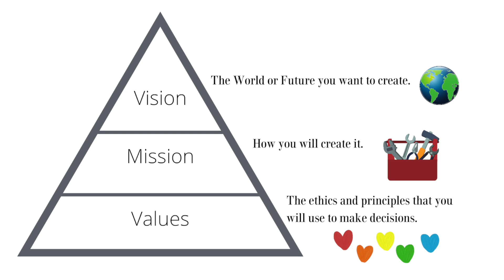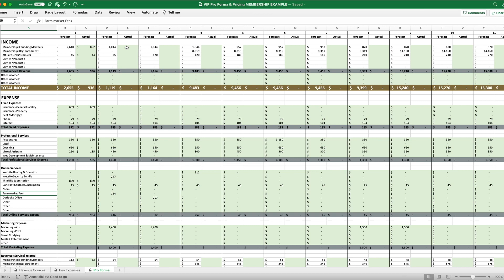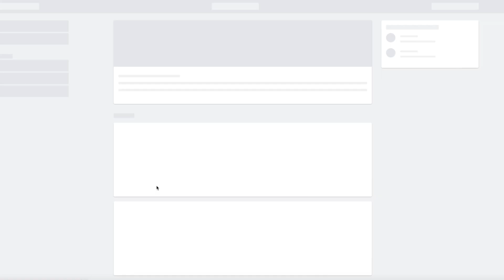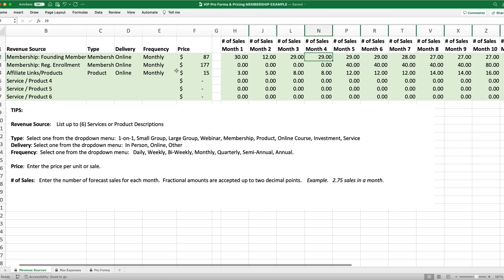Let us show you the FIVE CRITICAL 🚨 FIRST STEPS to build a profitable business.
Discover the Five Critical First Steps to Build a Profitable Business. Whether you're an aspiring entrepreneur or a seasoned business owner, these steps are crucial for achieving success. In this video, we'll guide you through each step, including creating Vision, Mission, and Values Statements, conducting Customer Discovery and Research, defining your offer and testing sales assumptions, developing a Pro Forma for the first 12 months, and cultivating a Success Mindset and Leadership Skills. Don't miss this opportunity to learn how to build a profitable business from scratch. Watch this video now and take the first step towards your business's success.

In my latest video, where we'll be showing you the FIVE CRITICAL 🚨 FIRST STEPS to building a profitable business. Whether you're a budding entrepreneur or an established business owner, these five steps are crucial to success.

In this video, we'll be diving deep into each of the five steps, starting with the importance of creating your Vision, Mission, and Values Statements. We'll show you how to craft statements that truly reflect your business's purpose, and how to use them to guide your decision-making.

Next up, we'll be discussing Customer Discovery and Research. We'll show you how to get to know your customers and their needs, so you can create a product or service that truly resonates with them.

Then, we'll move on to defining your offer and testing your sales assumptions. We'll show you how to identify your unique selling proposition and how to test whether your assumptions about what your customers want are accurate.

After that, we'll be discussing the critical nature of developing a pro forma for the first 12 months. We'll show you how to create a realistic financial plan that will help you stay on track and achieve your business goals.

Last but not least, we'll talk about the importance of a success mindset and leadership skills. We'll show you how to cultivate the right mindset and leadership skills that will help you overcome challenges and lead your team to success.

So, if you're ready to take your business to the next level, be sure to watch this video and learn the FIVE CRITICAL 🚨 FIRST STEPS to building a profitable business.\

For More Information and to Get Alerted to the Next Enrollment Period, Visit.  GreatThingsLLC.com/Accelerator